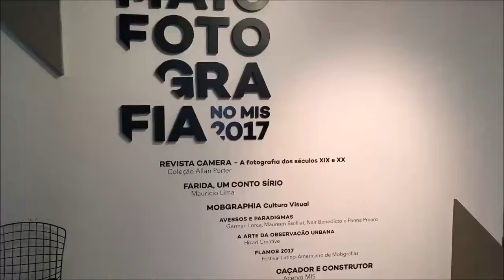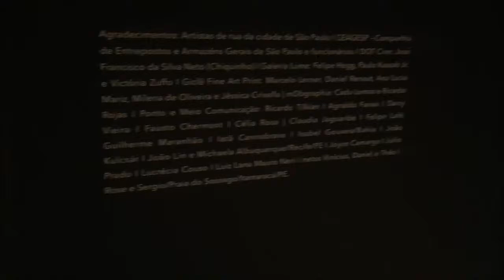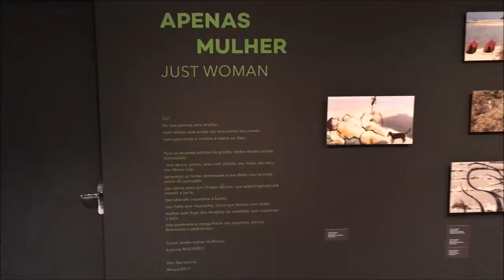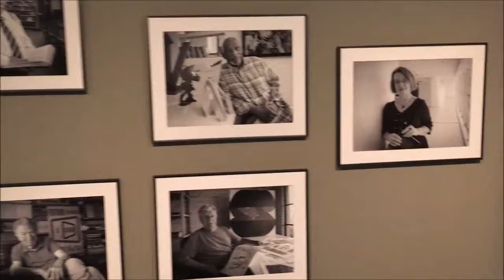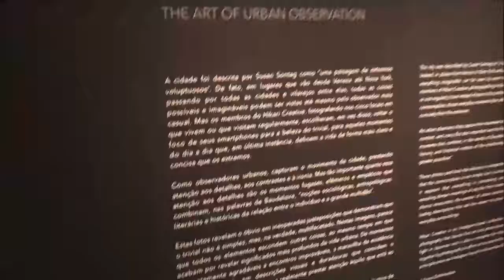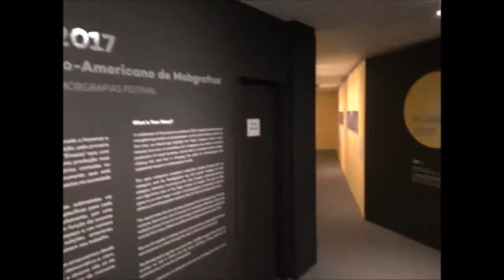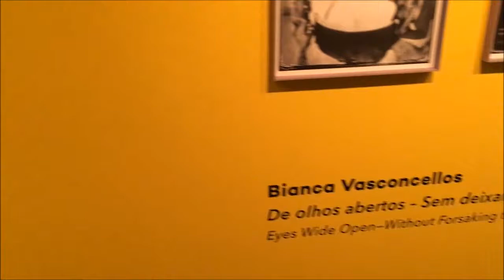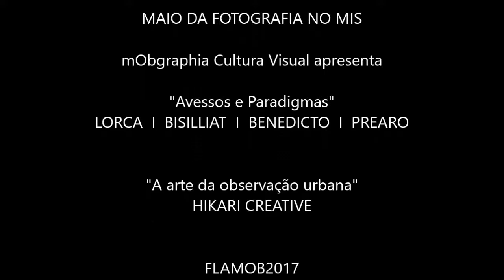Passeio MIS - Exposições mObgraphia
Não substitui a presença no museu, mas ajuda a ter uma idéia do que são as 3 exposições da mObgraphia Cultura Visual no MIS em S.Paulo, duranto o Maio da Fotografia.
"Avessos e paradigmas" com German Lorca, Maureen Bisilliat, Nair Benedicto e Penna Prearo pela primeira vez com smartphones, concepção mObgraphia, curadoria Fausto Chermont.
"A arte da observação urbana" - Hikari Creative, coletivo formado por fotojornalistas que unem o documental à arte com mobgrafias.
"Flamob2017" - Vencedores das categorias Ensaio, Arte, Documental, Paisagem, Preto e Branco, Retrato e Street.
Todas produzidas com smartphones.